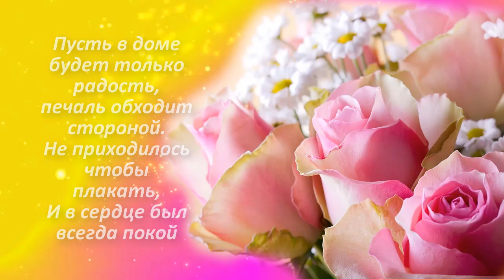С Днем рождения Елена!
Твое имя значит факел,
Излучай, Елена, свет,
Никогда не погасай ты
И гори ты много лет!
На душе пусть мир царит,
Без тревог или обид,
Получай от жизни счастье,
И не верь ты всем ненастьям.
Пусть любовь не угасает,
И горит всегда искра,
А друзья не забывают
Про тебя пусть никогда!